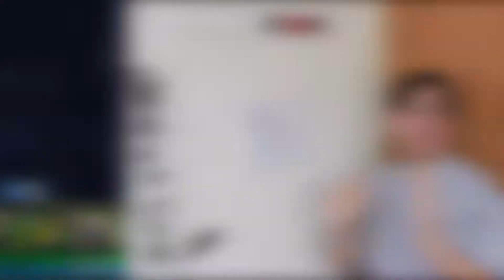How To : Lose A Ranked Game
Maybe the title is misleading.

Descriptions are hard. Just like my DI-